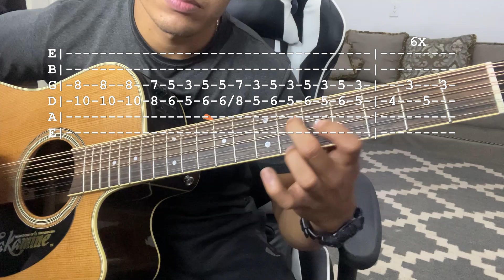Está Dañado - Iván Cornejo - Requinto y Acordes - TUTORIAL - CON TABS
Ojala y este video sea de su agrado de lo nuevo de Ivan Cornejo "Está Dañado" ya saben si es así me pueden dejar un like, comentar y suscribirse me ayudarían bastante. Saludos.